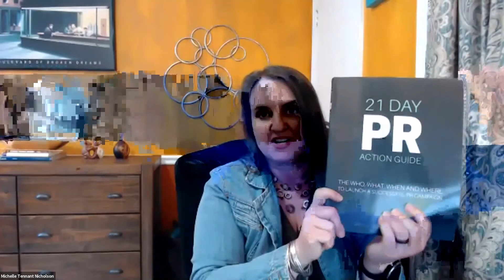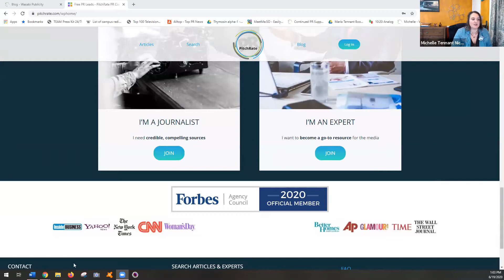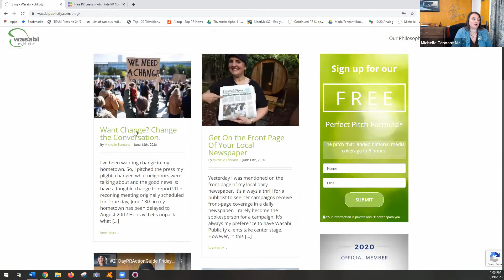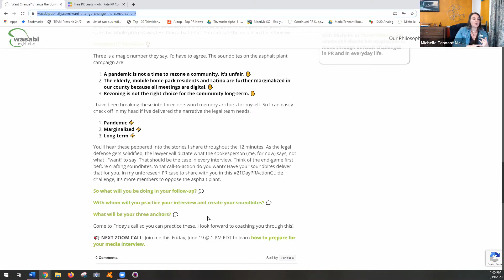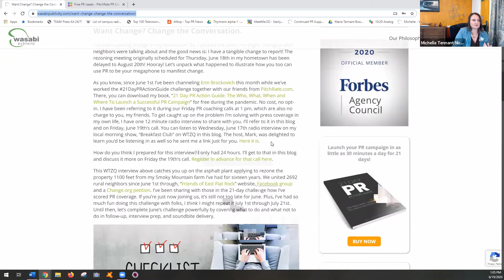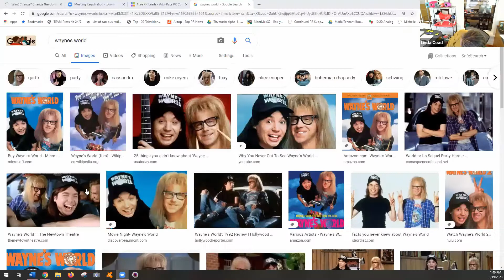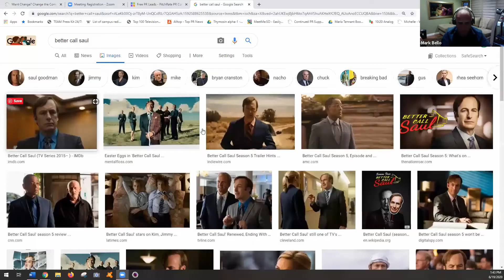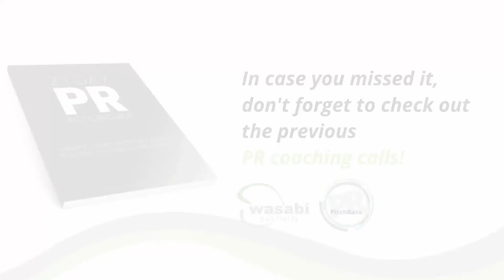😮 How to Wow the Media and Become a Regular Media Guest.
If you are new to the world of PR and want to DIY then head over to get your free copy of the 21 Day PR Action Guide (no signups and no opt-ins).

We believe choosing a PR company is one of the most important business decisions you can make. They’re your voice in the world, and there are three key things to look for when choosing the right public relations company for you: their philosophy, who they serve, and of course, their results. If you feel we might be a good match, click here to know more about us.